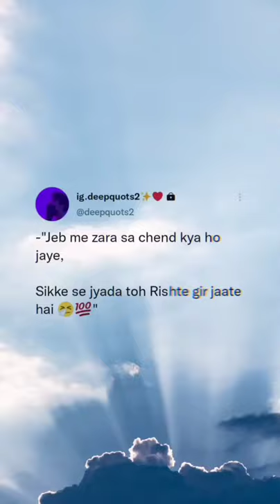फटी जेब- best motivation, love, sayari status |4k status| best instagram reels